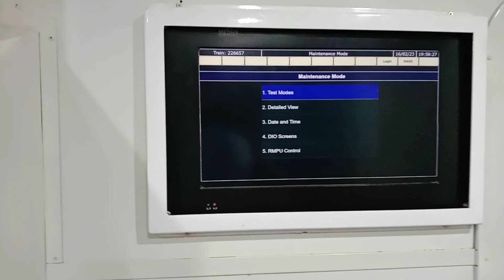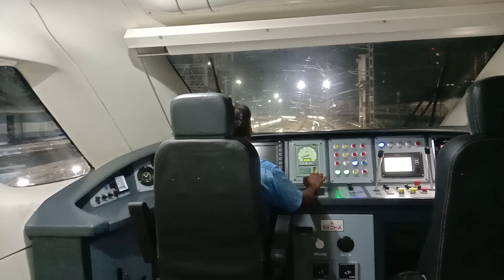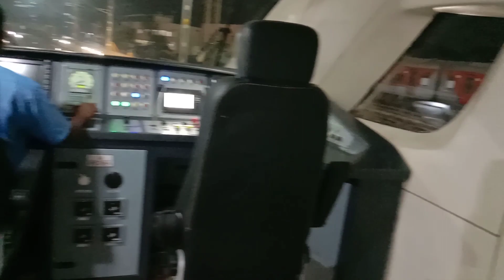Chennai 🔁 Mysore Vande Bharat Train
You guys can see Chennai to Mysore Vande Bharat train, which came to Chennai central railway station. Thambu showcased interior and exterior of Vande Bharat Train and also loco pilot cabin as well.